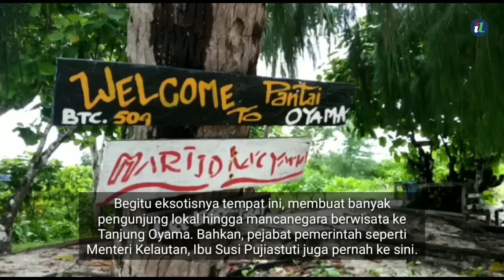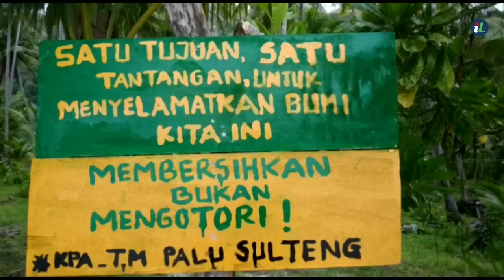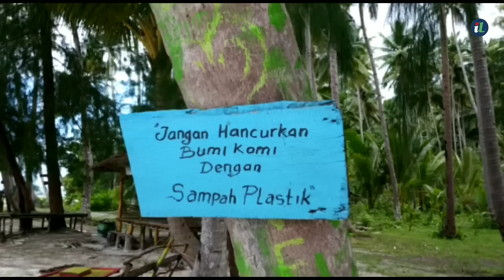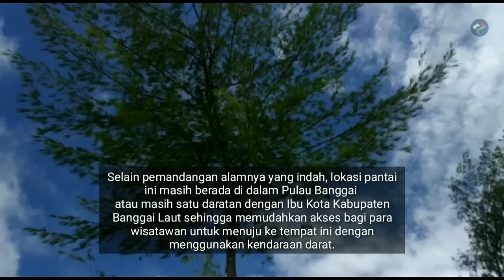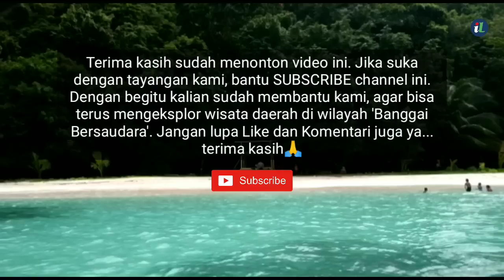Surga Tersembunyi di Banggai Laut | INFO LUWUK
Kabupaten Banggai Laut, Provinsi Sulawesi Tengah, Indonesia, merupakan daerah kepulauan yang sangat kaya akan sumber daya kelautan. Demikian halnya potensi wisata baharinya seperti pantai pasir putih. Seperti pantai Oyama, pantai Binotik, pantai Kalao, Bungin Sodo dan pantai Kelapa Lima atau pantai Bonebulusan. Ada pula danau ubur-ubur di Desa Mbuang-mbuang.
Pastinya, saat berkunjung ke tempat ini Anda akan merasakan surganya wisata bahari alami. Silahkan buktikan sendiri.

Butuh guiede lokal? Hubungi:
JEJAK KIPOH di 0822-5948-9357 (WhatsApp)